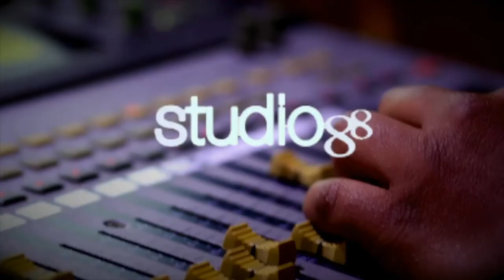Noti-Gusto Julio-12,2019 El Gusto de las 12